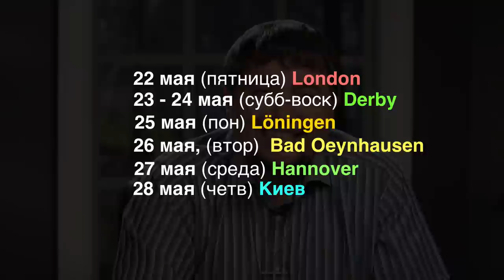Тур по Европе, встречи с Максимом Максимовым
30 - 31 мая  Измаил
1 июня  Кагул
2 июня Комрат
3 июня Фалешты
4 июня  Кишинев
6 - 7 июня Одесса